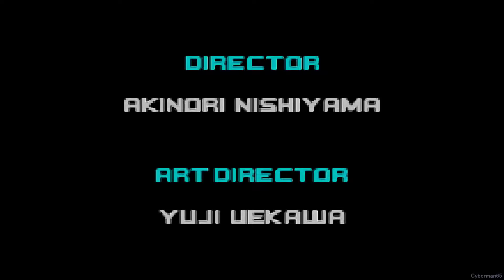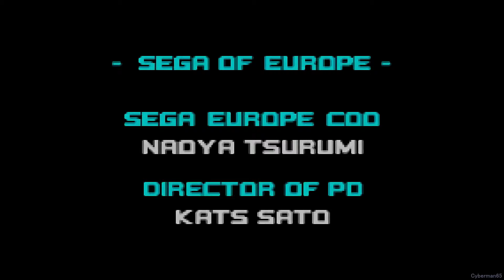Sonic Advance 2 - 100% Full Game Walkthrough (No Damage)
A full gameplay of Sonic Advance 2. My personal favorite out of the trilogy. Introduced one of my favorite Sonic characters as well, Cream.

This goes through all acts, collecting all SP Rings and Chaos Emeralds. As with Advance 1, I went through a zone with a different character instead of all with each. Due to Amy not being unlockable while doing your first run, she is not used.

00:00 Intro
00:23 Leaf Forest Zone Act 1 (Sonic)
01:35 Chaos Emerald 1
04:12 Leaf Forest Zone Act 2 (Sonic)
05:21 Unlocking Cream / Egg Hammer Tank II (Sonic)
06:39 Hot Crater Zone Act 1 (Cream)
08:29 Chaos Emerald 2
11:04 Hot Crater Zone Act 2 (Cream)
12:40 Egg Bomber Tank (Cream)
13:36 Music Plant Zone Act 1 (Sonic)
15:43 Chaos Emerald 3
18:16 Music Plant Zone Act 2 (Sonic)
19:47 Unlocking Tails / Egg Totem (Sonic)
21:17 Ice Paradise Zone Act 1 (Tails)
23:13 Chaos Emerald 4
25:44 Ice Paradise Zone Act 2 (Tails)
27:17 Aero Egg (Tails)
28:35 Sky Canyon Act 1 (Sonic)
30:44 Chaos Emerald 5
33:13 Sky Canyon Act 2 (Sonic)
34:41 Unlocking Knuckles /  Egg Saucer (Sonic)
36:27 Techno Base Zone Act 1 (Knuckles)
39:10 Chaos Emerald 6
41:39 Techno Base Zone Act 2 (Knuckles)
43:01 Egg-Go-Round (Knuckles)
43:52 Egg Utopia Act 1 (Sonic)
46:40 Chaos Emerald 7
49:07 Egg Utopia Act 2 (Sonic)
50:46 Egg Frog (Sonic)
51:41 XX Zone (Sonic)
54:27 Super Eggrobo Z (Sonic)
55:30 Normal Ending
56:07 True Area 53 (Super Sonic)
58:09 True Ending & Credits

Recorded using Avermedia 4k